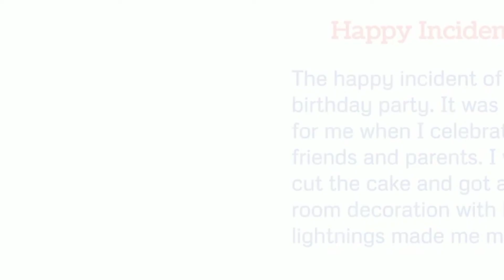Happy Incident of my life || My Birthday Part || easy for class 1